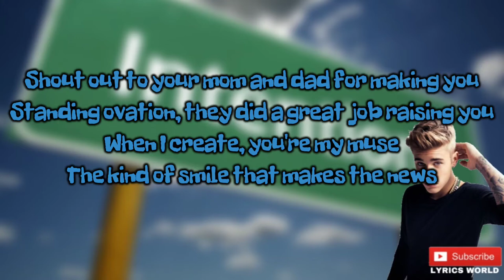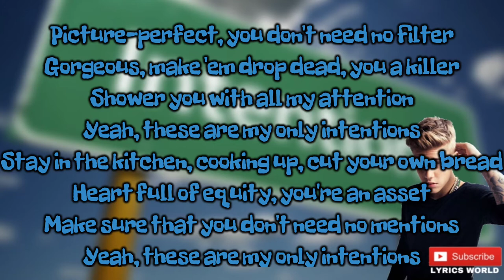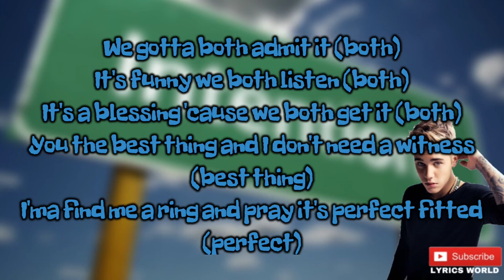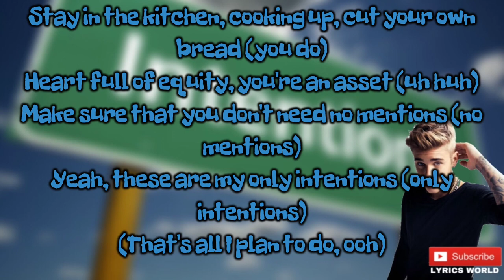INTENTION (lyrics)- Justin Bieber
song title: INTENTION

Source: LyricFind
Songwriters: Dominic J. Jordan / Jason P. D. Boyd / Jimmy Giannos / Justin Bieber / Quavious Keyate Marshall